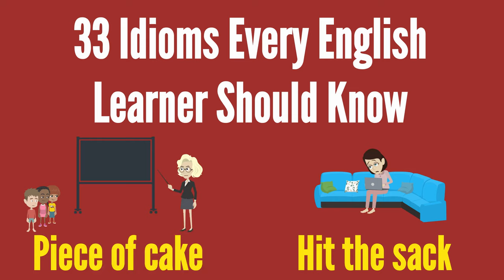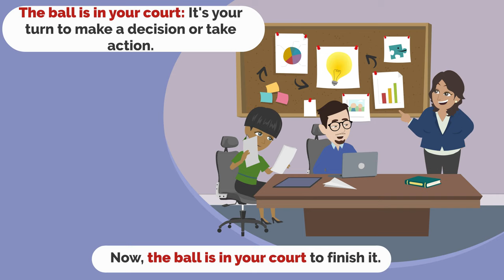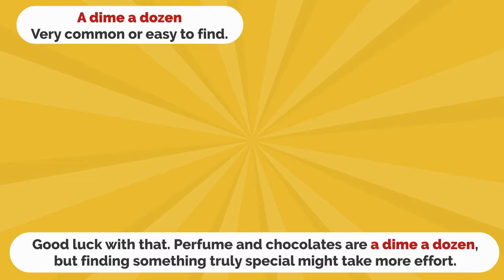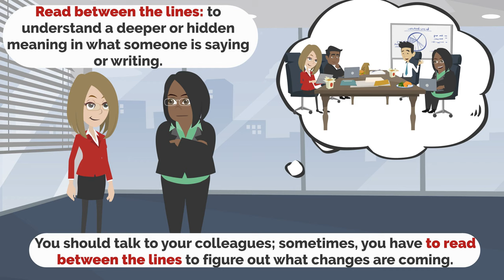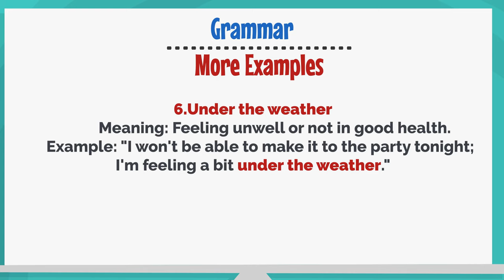33 English idioms you need to know to sound fluent in 6 Minutes (with examples)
In this video, we're going to learn 33 commonly used English idioms. These idioms will help you understand and use English more effectively, and they're perfect for busy students or anyone who wants to improve their English speaking skills.

In just 6 minutes, we'll be able to learn and understand some of the most common English idioms. After watching this video, you'll be able to use these idioms confidently in your everyday conversations!